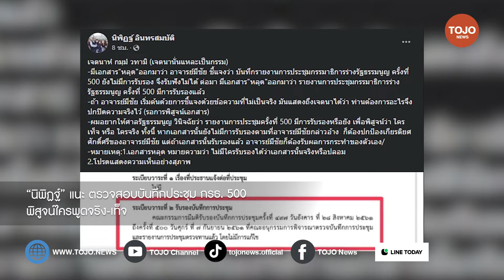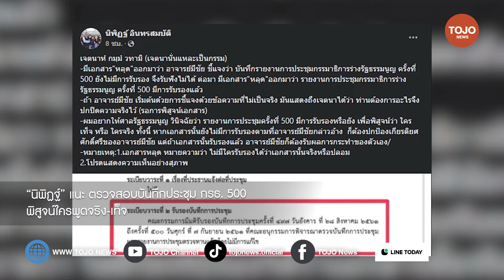“นิพิฏฐ์” เสนอ ศาล รธน. วินิจฉัยบันทึกรายงานประชุม กมธ.รธน. พิสูจน์ใครพูดจริง-เท็จ | TOJO NEWS